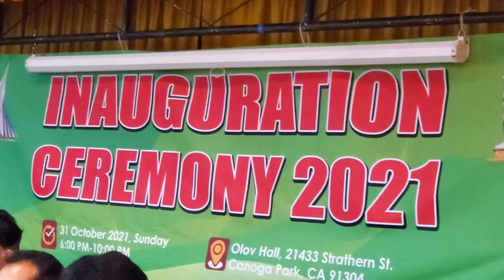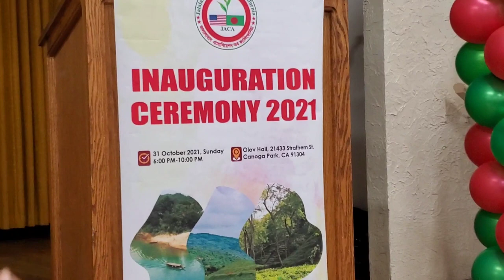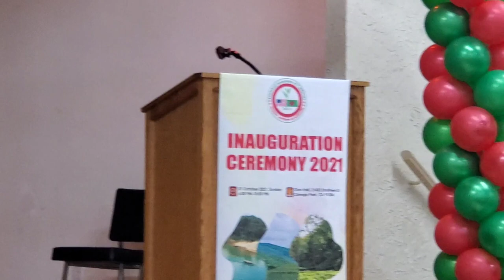Jalalabad Association of California Inauguration Ceremony 2021